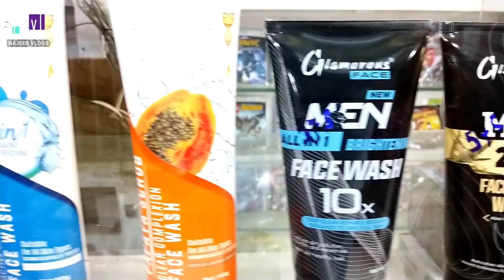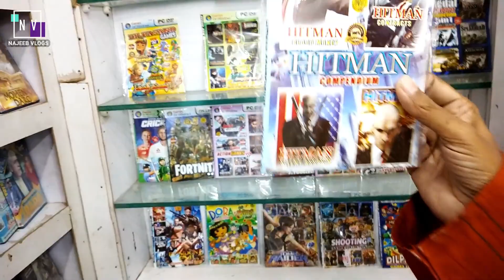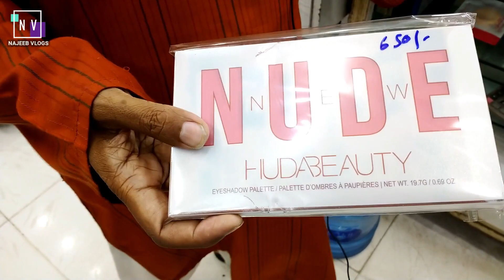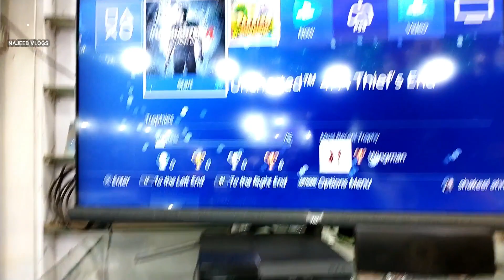Playstation dvd games pc dvd games software & Cosmetics shop at rainbowcenter karachi